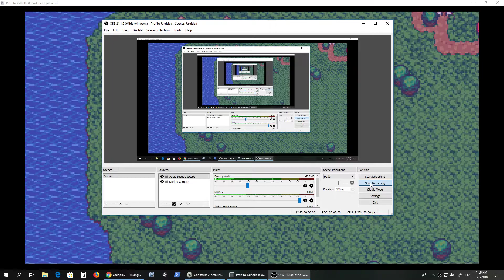Construct 2 Indie Game Path to Valhalla Mountain Path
Work in progress on the next area, a mountain path! Double jump is required to make any progress here.